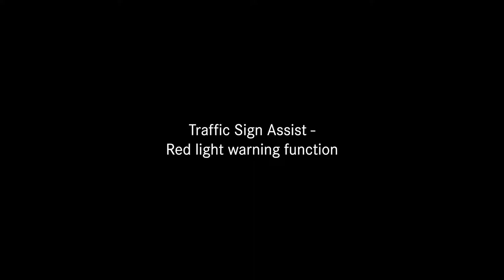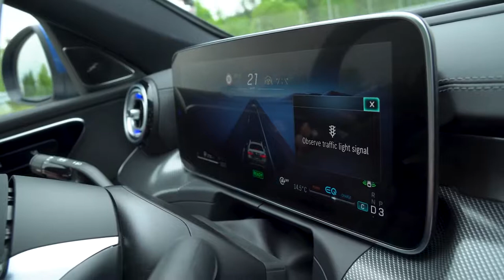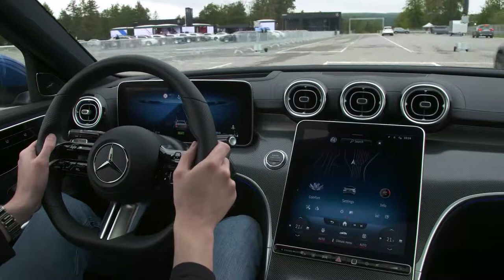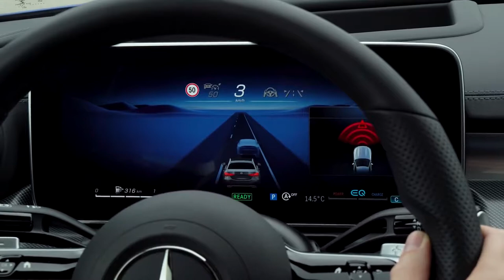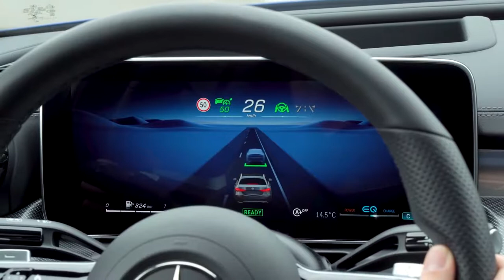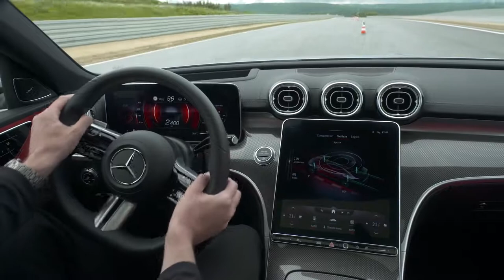New MERCEDES C-Class 2022 - SAFETY systems & CRAZY technology | Best car technology 2022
Taking a look at the offiical Mercedes footage of the new C-Class 2022 model, and in this video you can see the crazy technology and safety systems that this car has.

MORE INFO ABOUT THE SYSTEMS:

Compared to the previous C-Class series, the latest generation of the Driving Assistance Package has additional and advanced functions. These reduce driver workload in day-to-day situations, for more comfortable and safe driving. When danger threatens, the assistance systems are able to respond to impending collisions as the situation demands. The operating principle of the systems is visualised on the driver display by a new display concept.

Advancement of the assistance systems: three examples

On all types of roads – motorways, country roads or in town – Active Distance Assist DISTRONIC can automatically maintain a preset distance from vehicles ahead. One new feature is the response to stationary vehicles on the road at speeds up to 100 km/h (previously: 60 km/h).
Active Steering Assist helps the driver to stay in lane at speeds up to 210 km/h. New features include additional lane recognition with the 360° camera, forming an emergency corridor especially at low speeds, significantly improved availability and performance in bends on country roads and improved lane centring on motorways.
In addition to conventionally posted speed limits, Traffic Sign Assist recognises signs on overhead gantries and at roadworks. Even conditional instructions (e.g. "when wet") are recognised by evaluation of all on-board sensors. New are the stop sign and red light warning functions (as part of the Driving Assistance Package).

Rear-axle steering: more agile and dynamic

The new C-Class is especially agile and stable with the optional rear-axle steering and the accompanying, more direct steering ratio at the front axle. The steering angle at the rear axle is 2.5 degrees. This reduces the turning circle by 43 centimetres to 10.64 metres.

The driver also needs fewer turns of the steering wheel for full lock. With rear-axle steering, and depending on the drive concept, this requires 2.1 instead of 2.35 turns (rear-wheel drive with comfort steering) or 2.3 turns (4MATIC versions with comfort steering).

At speeds below 60 km/h, the rear wheels steer in the opposite direction to the front wheels – and by up to 2.5° opposite to the front-axle angle during parking. Depending on the situation, this virtually shortens the wheelbase, and the vehicle is more manoeuvrable, light-footed and agile as a result. At speeds above 60 km/h, the rear wheels steer up to 2.5° in the same direction as the front wheels. This virtual increase in wheelbase has noticeable advantages in the form of improved handling stability and safety at high speeds, during fast lane-changes or sudden evasive manoeuvres.